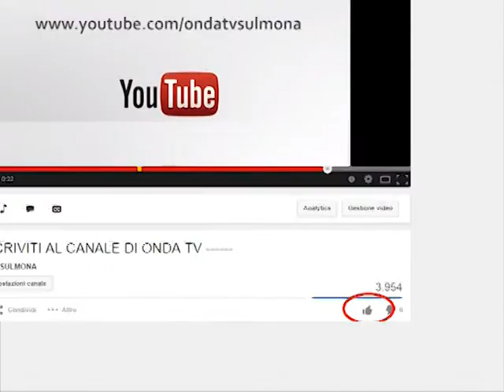ONDA TG 11.01.2014 - AGNONESE vs SULMONA: PRESENTAZIONE